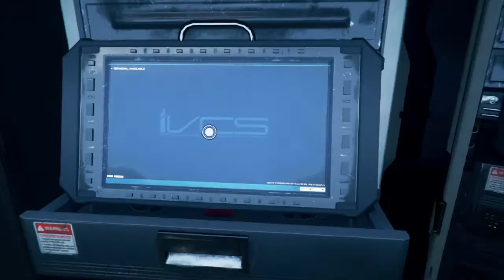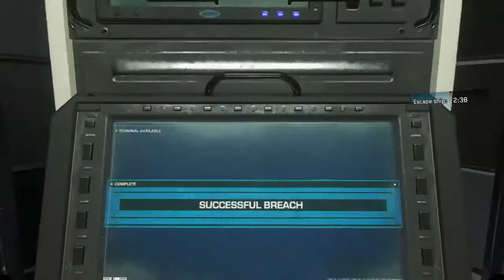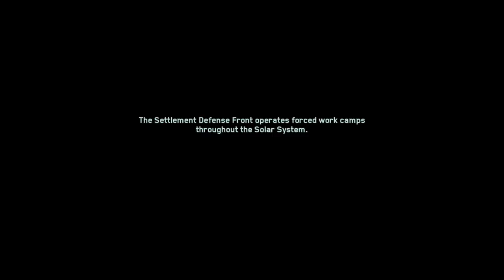Infinite Warfare Campaign | Part.2!